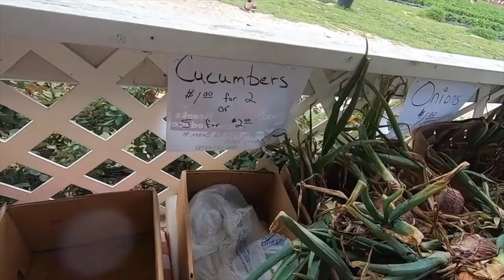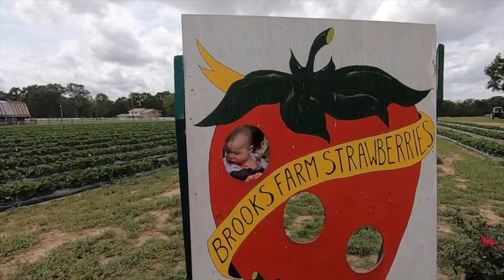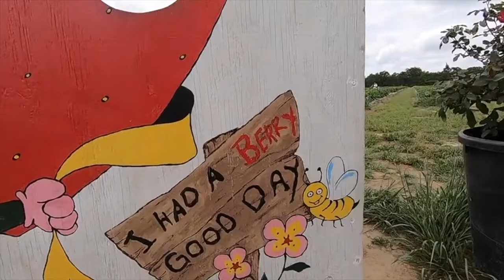Brooks Farm 🍓 Strawberry Fields family VLOG | Baker, Florida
Filmed early May 2019 (I didn't know I was pregnant yet!  I'm 8 weeks along here.)

Found so many incredible mommy and family VLOGgers on YouTube here recently.  Was so inspired, this video was actually filmed last May... while editing it I realized why I hadn't uploaded it.  But this is our raw, ridiculous life... so grateful I'm pregnant with a girl to even out these shenanigans.  Good golly, please excuse us!

We went to the Brooks Farm Strawberry Fields in Baker, Florida and we enjoyed our beautiful day and we ate so many dang strawberries.  Chase ended up looking like an extra in the Walking Dead.  We also got lost and the boys said tons of colorful and stupid things which I had to cut from the film but I left some of the humor in because quite honestly... that's just our life!  ENJOY!

Filmed exclusively on a GoPro Hero 7 Black, unedited.

💜 Oona Valeria 5/4/2009
💙 Killian James 11/11/2011
💚 Baby Chase Patrick 10/17/18
❤️ Baby Kalina due 12-31-19

My Camera
My Webcam
VLOG Camera
Fairy Lights

Jamie Lynn is a participant in the Amazon Services LLC Associates Program, an affiliate advertising program designed to provide a means for sites to earn advertising fees by advertising and linking to amazon.com.